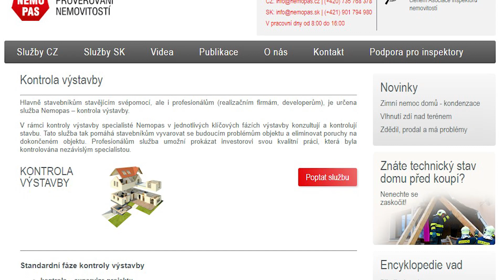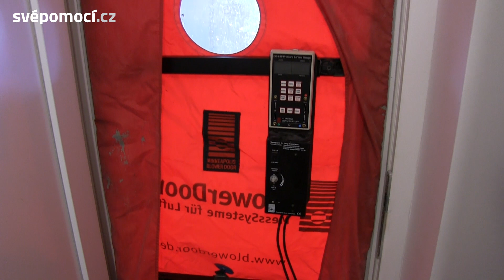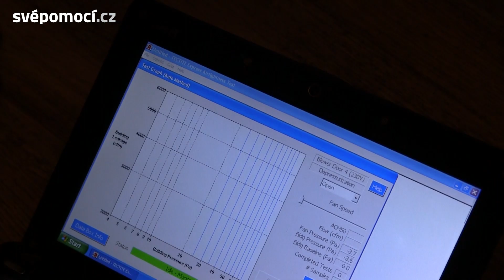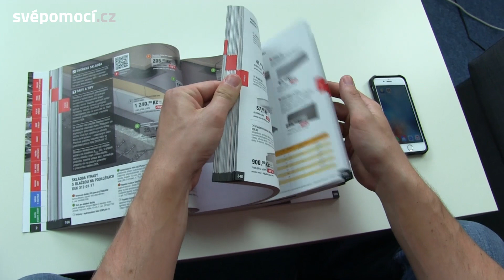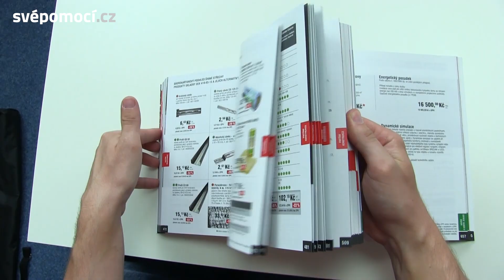Kontrola postupu výstavby při stavbě domu svépomocí - rozhovor s Radimem Maříkem (NEMOPAS)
Pouštíte se do stavby nebo rekonstrukce a chtěli byste mít v zásadních stavebních etapách jistotu, že postupujete správně? Jednou z věcí, která by vám se získáním jistoty mohla pomoci, je služba od firmy NEMOPAS nazvaná “Kontrola postupu výstavby při stavbě domu svépomocí“. Přináším vám rozhovor s Radimem Maříkem, který mi tuto službu přiblížil.